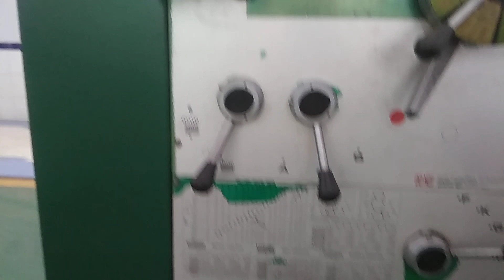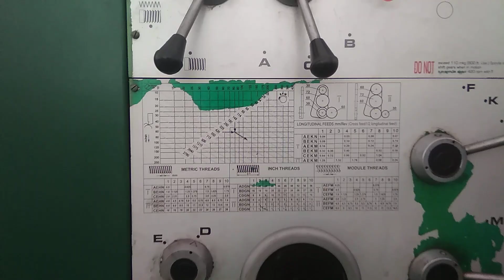Facing Process By Lathe Machine | NSTI KANPUR PRACTICAL WORK IN WORKSHOP